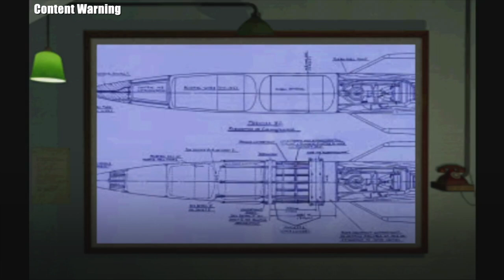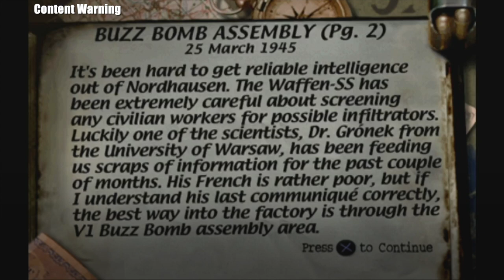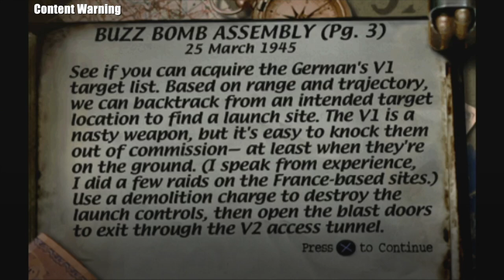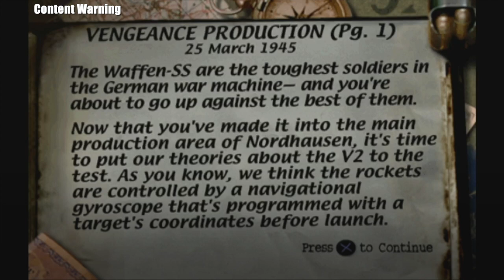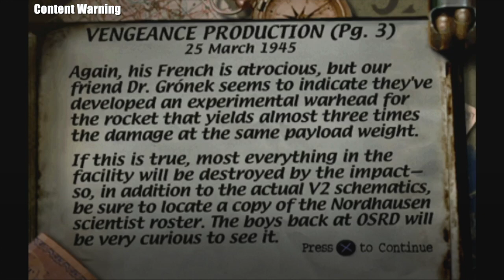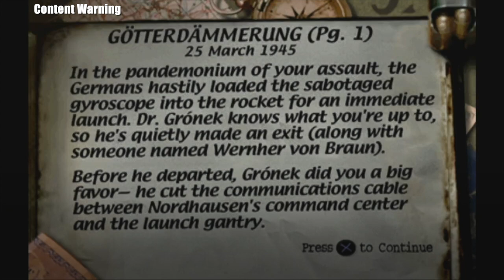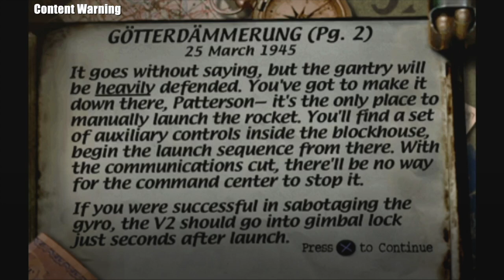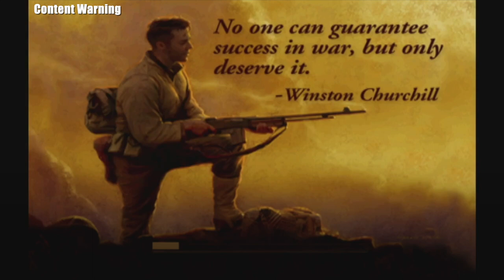Escape From The V2 Rocket Plant - Medal Of Honor (PS1)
Hey guys and welcome back to the new and improved geek corner playthroughs.

These episodes will consist of various playthroughs for games that i want to do let's plays of instead. This next series will be a playthrough for the original Medal Of Honor Game from the Playstation1.

Brief History

This was one of my absolute favorite games and one of the best PS1 games that i ever played when i was a kid. It felt like a history lesson everytime i played a new level and to be honest it actually helped me with some classes in school. The series would begin on the ps1 where it would remain a playstation game until around 2002 when Electronic arts made the game multiplatform and released Medal Of Honor Frontline to Xbox and Gamecube. I really enjoyed the medal of honor series with Medal Of Honor Rising Sun Being one of the last titles that i played in the series before returning to Medal Of Honor Airborne on the Xbox 360 and PS3. The series would go on for another few years before getting cancelled all together after Medal Of Honor Warfighter failed to deliver. But the series has recently returned to VR in Medal Of Honor Above And Beyond which i hope gives new life into the series.

But For Now. Let's Sit Back, Relax, And Enjoy The Show

Timestamps
0:00 Intro
0:06 Mission Briefing
2:28 Buzzbomb Assembly
11:53 Vengeance Production
28:55 Confused Intermission
30:55 Gotterdammerung
38:01 Mission End & Outro

Main Series Timeline

1999 - Medal Of Honor
2000 - Medal Of Honor: Underground
2002 - Medal Of Honor: Frontline
2002 - Medal Of Honor: Allied Assault
2003 - Medal Of Honor: Rising Sun
2005 - Medal Of Honor: European Assault
2008 - Medal Of Honor: Airborne
2010 - Medal Of Honor: Modern
2012 - Medal of Honor: Warfighter
2020 - Medal Of Honor Above And Beyond

Always Press Record Productions

Description Tags: Medal Of Honor,Medal Of Honor walkthrough,Medal Of Honor 1999 walkthrough,medal of honor 1999 ost,Medal Of Honor let's play,Medal Of Honor playthrough,Medal Of Honor review,Medal Of Honor gameplay,Medal Of Honor psx,Medal Of Honor ps1,action games,action adventure games,First Person games,World War 2 games,playstation,playstation 2,let's play,retro games,retro gamer,video games,ps1,ps2,full playthrough,matts geek corner,medal of honor series, ea games